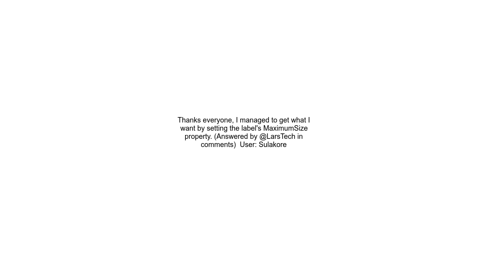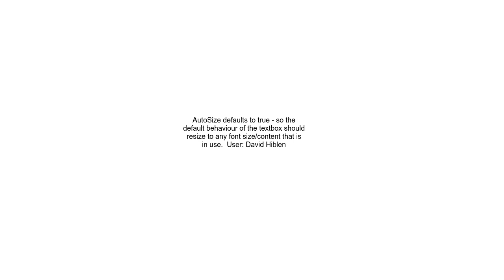Adjust label height to height of string